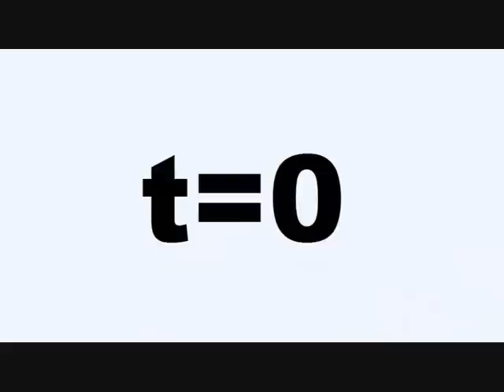Entrepreneur vs. Corporate Slave - video 3 - "Ties"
The third video of our acclaimed Entrepreneur-vs-Corporate-Slave series.
In this vid, our beloved characters discuss the importance of ties.
Be sure to attend "t=0", our brilliant entrepreneurship festival, September 16-18 at MIT!
Actors: Dharmishta Rood and Chris Snyder
Production: Shambhavi Kadam and Stav J. Davis
Script, editing and Post-production: Stav J. Davis
Camera and Sound: Shambhavi Kadam